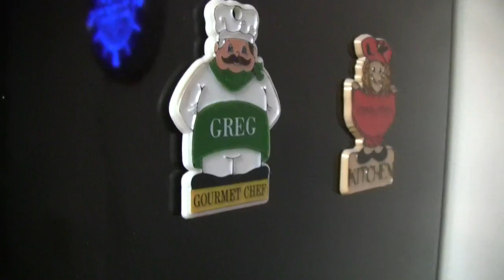Beer Review # 2931 Jackie O's Brewing Bourbon Barrel Black Maple American Porter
Jackie O's Brewing Bourbon Barrel Black Maple American Porter
my other Youtube channel - mrgregpuckett
BEER SCALE
1- UNDRINKABLE
2- F
3- D
4- C
5- B-
6- B
7- B+
8- A-
9- A
10- A+
CHEERS!